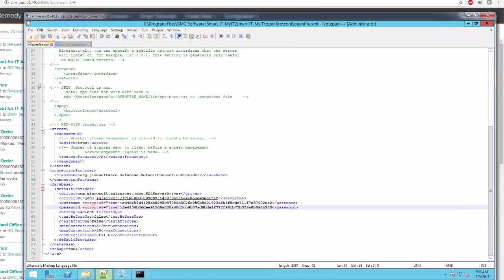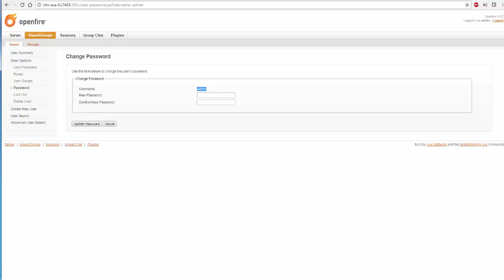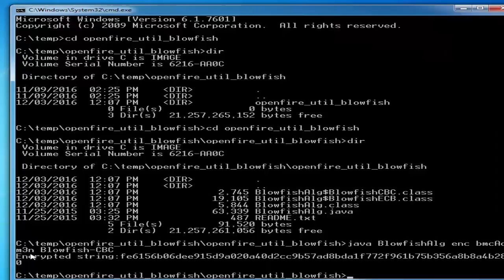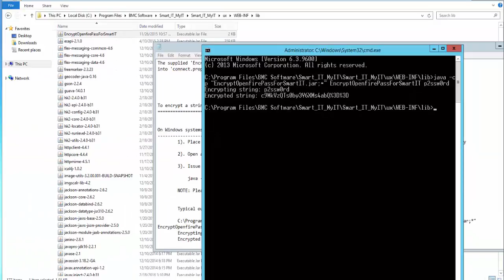Remedy with Smart IT 1.5 - Changing and encrypting the user's chat password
This video describes how to change and then encrypt user's chat password.

For more information on this topic, see the BMC Online Documentation Portal